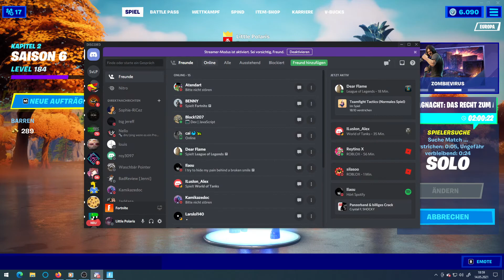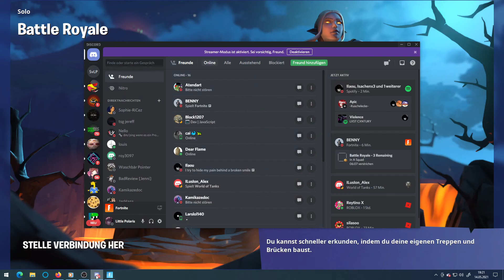Ich Zocke Fortnite und mache Meine aufgaben ohne zu reden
Ich Hoffe euch hat das viedio Wie immer gefallen aber gerne nachher auch um 21:30 oder um 22:00 uhr auf twitch bei bei meinem kanal little_polaris vorbei schauen würde mich freuen